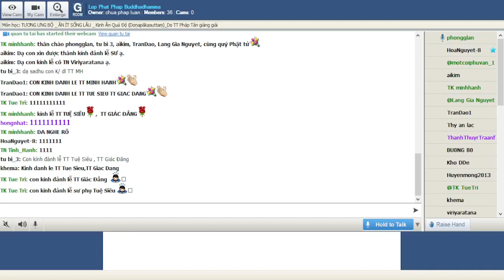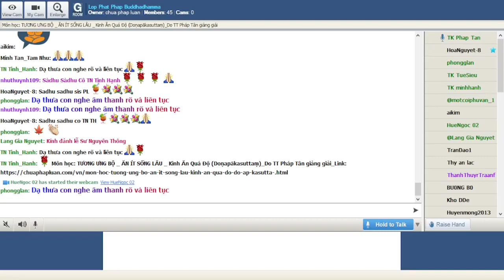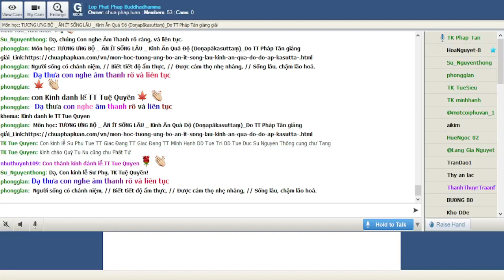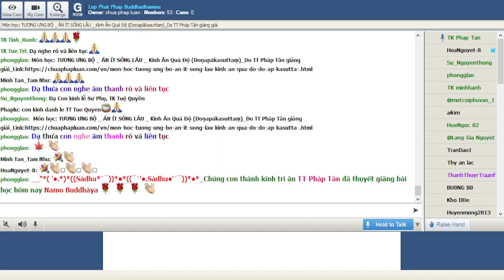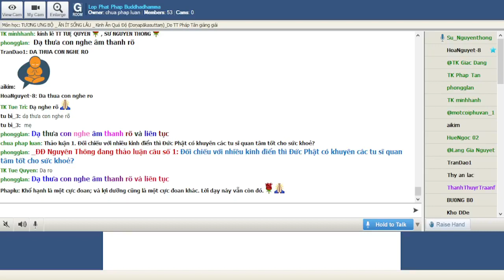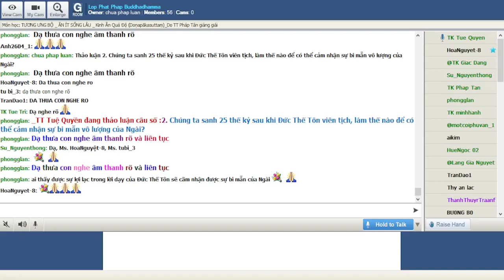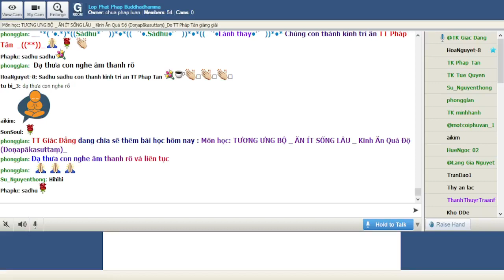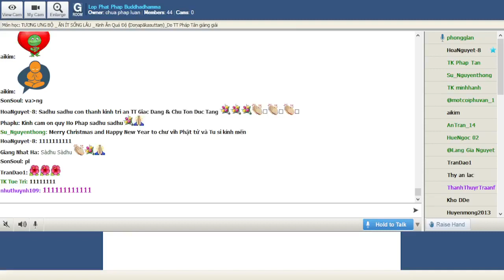25-12-2021. GIÁO TRÌNH TƯƠNG ƯNG BỘ (SAMYUTTANIKÀYA) _Lop Phat Phap Buddhadhamma.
Lop Phat Phap Buddhadhamma Thứ Bảy Dec 25-2021.Giáo Trình KINH TƯƠNG ƯNG – SAṂYUTTANIKĀYA - (S.i,81) CHƯƠNG III. TƯƠNG ƯNG KOSALA, PHẨM THỨ HAI. Bài 3. Kinh Doṇapāka (Doṇapākasuttaṃ) -ĂN ÍT SỐNG LÂU sẽ do TT Pháp Đăng giảng giải.